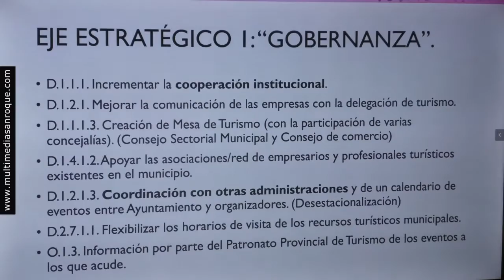NOTICIA PRESENTACION PLAN ESTRATEGICO TURISMO 18 NOVIEMBRE 2022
El Plan Estratégico de Turismo 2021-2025, encargado por el Ayuntamiento a las Universidades de Cádiz y Málaga, comienza a dar sus frutos tras conocerse un balance del año 2022, presentado por la concejal del Turismo, Ana Ruiz, y los responsables del trabajo de ambas Universidades.